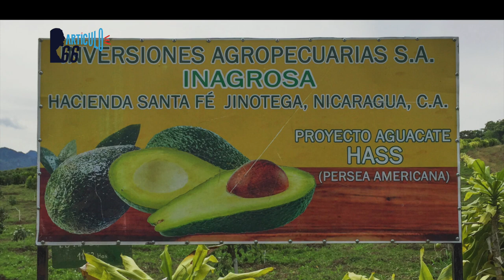Régimen de Daniel Ortega «afloja» y anuncia posibles reformas de cara a las elecciones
El régimen cedió a las demandas de la oposición nicaragüense y la comunidad internacional, y convocó a elección de nuevos magistrados electorales y aparentes reformas a la Ley Electoral, de cara a los comicios generales en noviembre.